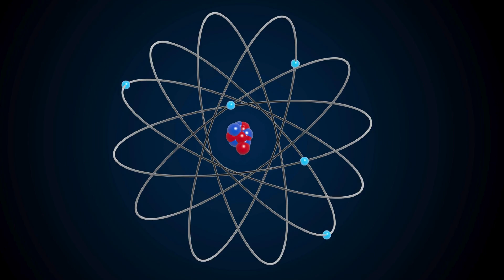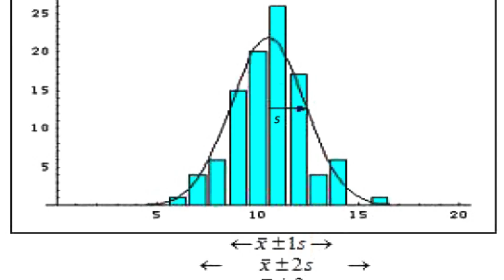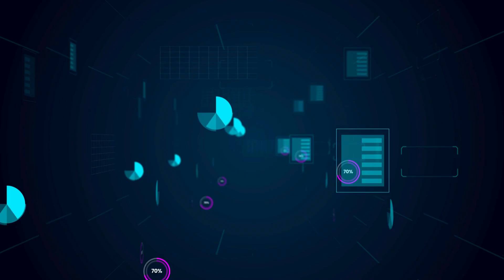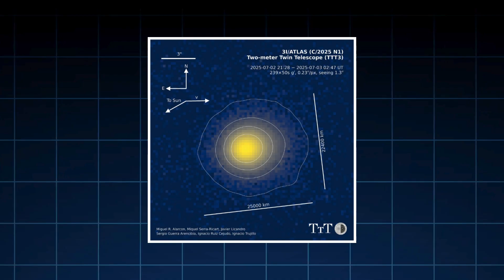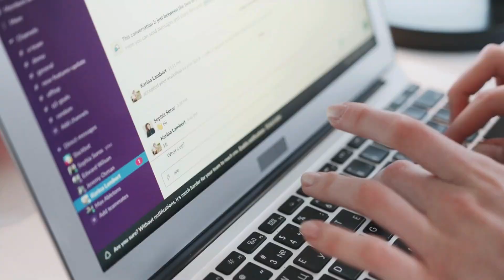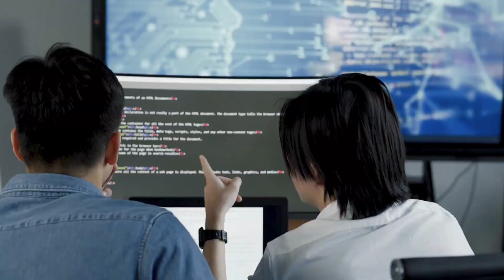All Eyes on 3I/ATLAS Right Now — Something Unprecedented Is Happening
**Comet 3I/ATLAS is making headlines with a once-in-a-lifetime cosmic event — and this video breaks it all down.**

In this captivating video, we explore the extraordinary journey of *interstellar comet 3I/ATLAS*, which has recently reached its **perihelion — the closest point to the Sun** — triggering a wave of scientific intrigue. What makes this moment truly unprecedented is the comet’s **unexpected brightening**, observed by multiple space-based observatories including NASA’s Swift and ESA’s JUICE missions. This rare interstellar visitor is not only defying expectations with its **mysterious chemical activity**, but also offering clues about the alien planetary system it came from. As it speeds through our solar system on a hyperbolic trajectory, never to return, scientists are racing to decode its secrets. Watch now to uncover why *all eyes are on 3I/ATLAS* — from its **eight documented anomalies** to its **solar transit monitored by a fleet of spacecraft**. Don’t miss this deep dive into one of the most fascinating astronomical events of our time.

*Perfect for space enthusiasts, science lovers, and anyone curious about the wonders beyond our solar system.*